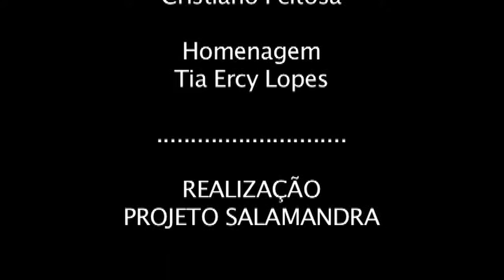A menina e o pássaro encantado